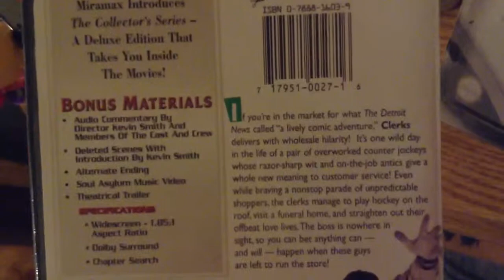* Clerks "Miramax Collector's Edition Series Widescreen" DVD *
CLERKS ( Miramax Collector's Edition )

Starring: Brian O'Halloran, Jeff Anderson, Marilyn Ghigliotti, Lisa Spoonhauer, and Jason Mewes

Language: English ( Dolby Digital 2.0 Surround )

Subtitles: English

Region Code: Region 1 ( US & Canada Only )

Studio: Miramax

Runtime: 92 Mins

Number Of Disc: 1

Rating: R

• B&W
• NTSC

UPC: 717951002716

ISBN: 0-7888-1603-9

::: DVD Bonus Materials :::

• Audio Commentary by director Kevin Smith and members of the cast and crew

• Deleted Scenes with introduction by Kevin Smith

• Alternate Ending

• Soul Asylum Music Video

• Theatrical Trailer

-- Specifications --

• Widescreen 1:85:1 Aspect Ratio

• Dolby Surround

• Chapter Search